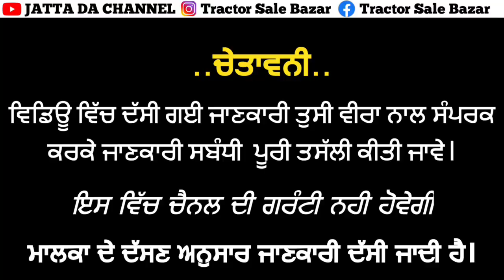ਵਿਰਦੀ (Virdi) ਕੰਪਨੀ ਦੀ ਬਣੀ ਬਿਲਕੁਲ ਨਵੀ ਜ਼ੀਰੋ ਡਰਿੱਲ ਮਸ਼ੀਨ ਵਿਕਾਊ। 2022 ਮਾਡਲ ਸਸਤੇ ਰੇਟ ਚ। 13 ਪੋਰੀ ਮਸ਼ੀਨ।